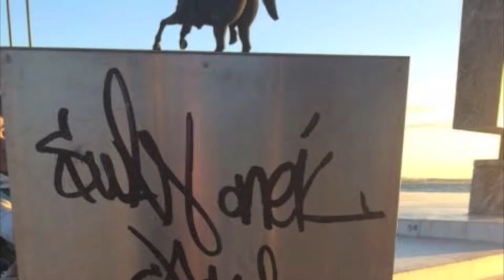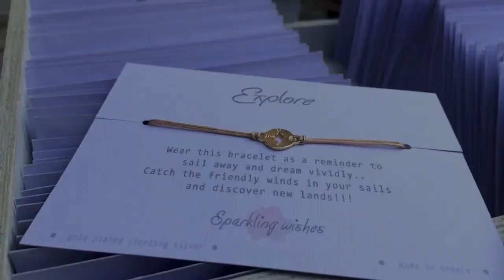NUin Greece 2015 Kira Martin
shouts out to Chris O'Toole shouts out to Aris doing Yoga
shouts out to the superior hotel Queen Olga